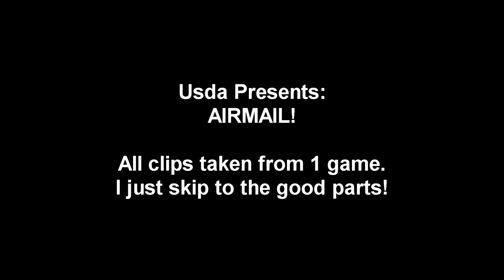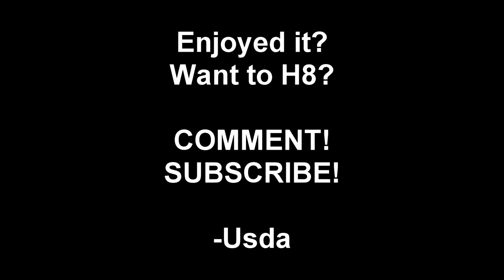Usda Presents: Project Airmail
10 Airmails 1 Game.  I bring some DOOOOOM! I skip past the filler - trying this new style.